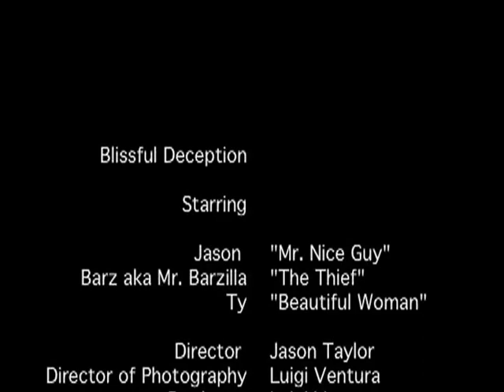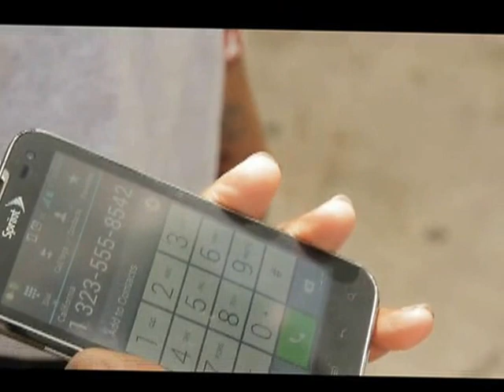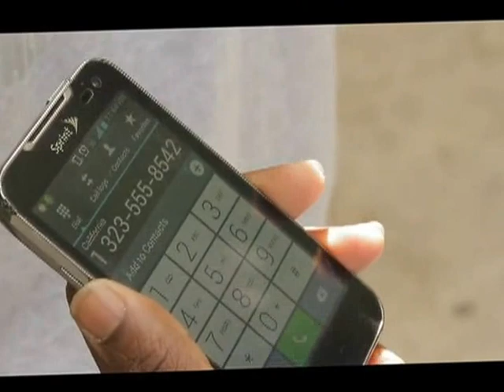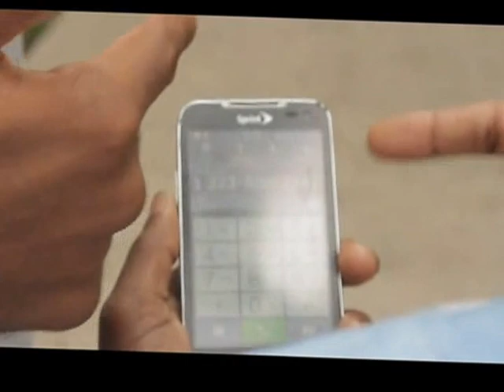Blissful Deception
BLISSFUL DECEPTION is a short film about great lengths a guy goes to just to impress a girl he just met -- and what happens at the end is just HILARIOUS!

Starring:
Jason Taylor
Ty
Mr. Barzilla

-- Here is my very first short film that I directed, edited and starred in. It was an amazing experience and everybody had an amazing time. You will see the movie and behind the scenes footage. This short film was also used for my Cinema 2 class as Project #2.

I hope you guys enjoy it, SPREAD THE WORD, GET THIS VIDEO SOME VIEWS and support my film career.

Directed and Edited by: Jason Taylor
DP: Luigi Ventura